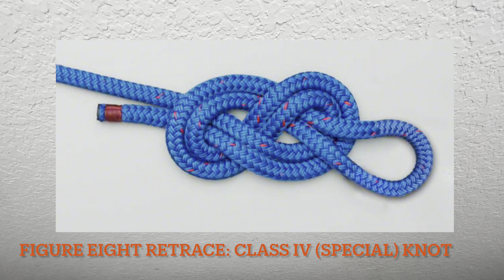Road To Sapper: How To Tie A Figure Eight Retrace | Purpose & Checkpoints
Sapper Knots! This video, I go over how to tie, purpose, and checkpoints of The Figure Eight Retrace. You can use this knot to tie the end of the climbing rope around a harness.

Purpose: To tie the climbing rope to a fixed object or harness.

Checkpoints:
1.) Two ropes running side by side in the shape of a figure 8.
2.) The knot will form a fixed loop around a fixed object or harness.
3.) Minimum of 4” pigtails and no twists.

Hopefully this video will help prepare you for Sapper school and at least know what to expect. Don’t forget, the easy part is tying the knot, the hard part is memorizing the purpose & checkpoints. So make sure you know those by heart before going. It’ll save you some time.